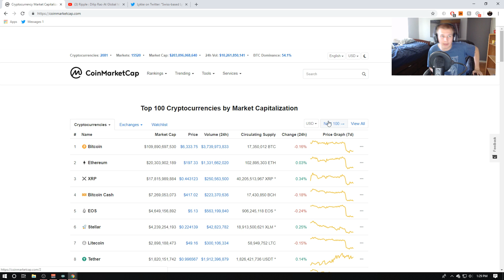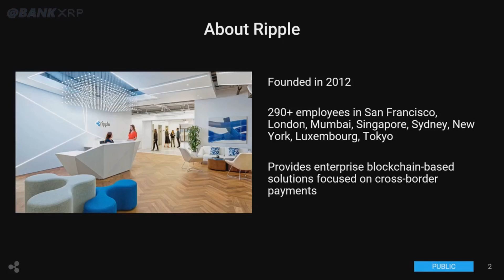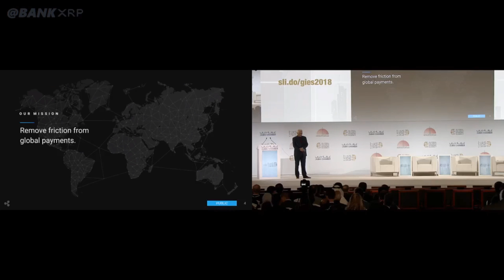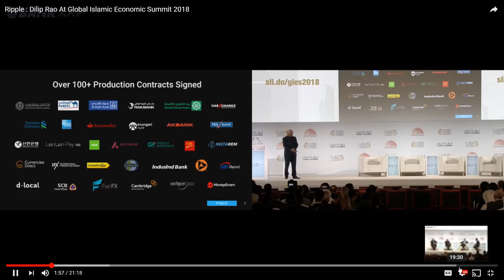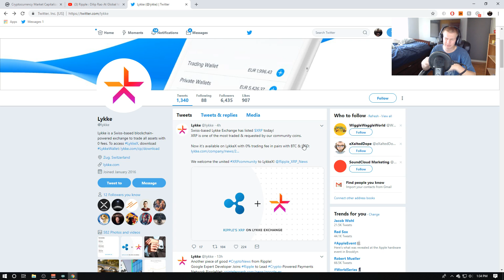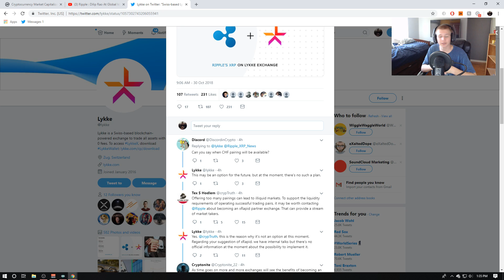Ripple Near 200 Production Contracts Confirmed. Ripple Office In Dubai